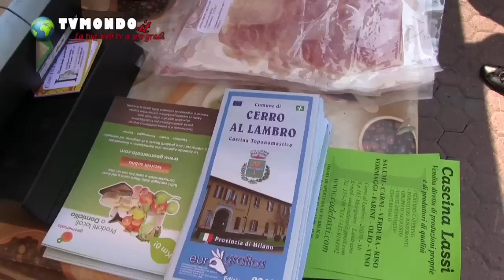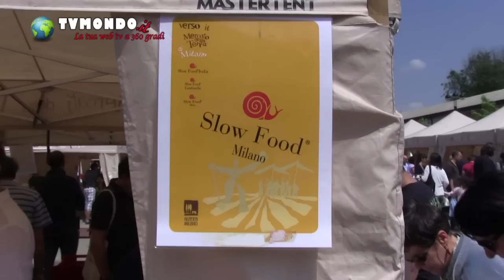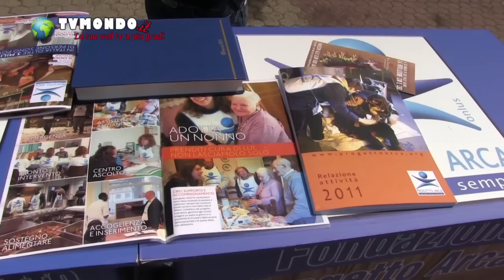Mercato della terra e Slowfood day a Milano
Mercato della terra e Slow Food day a Milano alla Fabbrica del vapore di via Procaccini
Riprese di Enrico Bertolini
Montaggio di Paola Botte